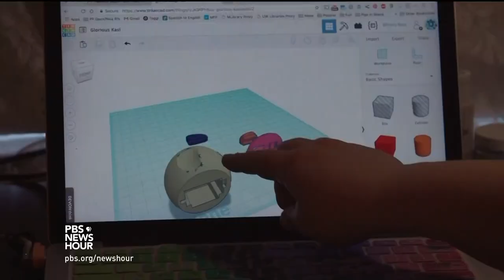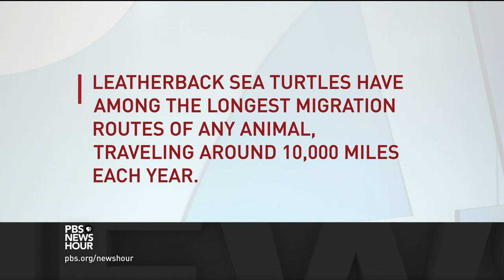Cracking down on poaching with 3D-printed fake turtle eggs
One of the world’s most endangered species, the sea turtle, is under threat from human encroachment and poaching. But a conservation biologist has developed a strategy that could help save them. By placing 3D-printed eggs with GPS trackers in nesting grounds, poachers who scoop up decoys unwittingly provide information for conservationists and law enforcement. John Yang reports.